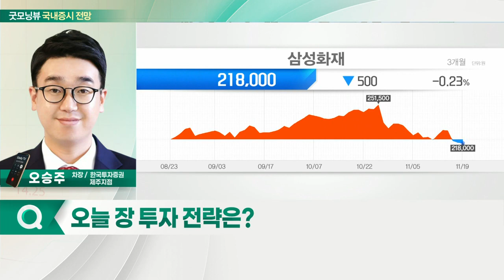韓 ETF 상승·역외환율 1,187원... 오늘 증시 '상승' 출발 전망_국내 증시 출발 전망 (20211122)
- 韓 ETF 상승·역외환율 1,187원
- 반도체 강세
- 메모리 비중 높은 국내시장 강세 전망

- 반도체 업종 주목
- 지난주 후반, 반도체 소부장 강세
- 이재용 부회장, 美 백악관 방문
- 관심 종목: ISC·원익머트리얼즈
- 핸드셋 관련주 주목
- 시장 확대 기대… KH바텍 주목
- 배당주 관심
- 손해보험주 관심